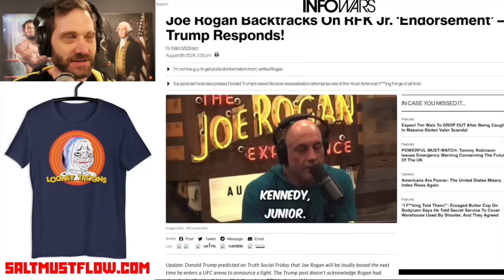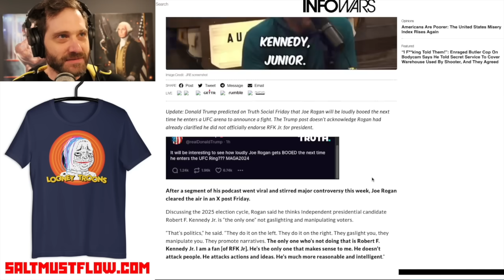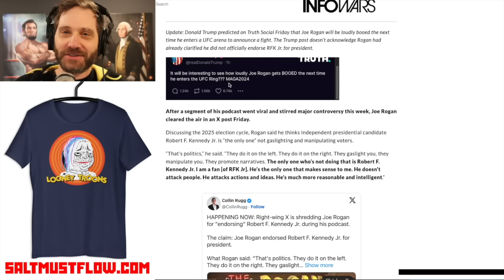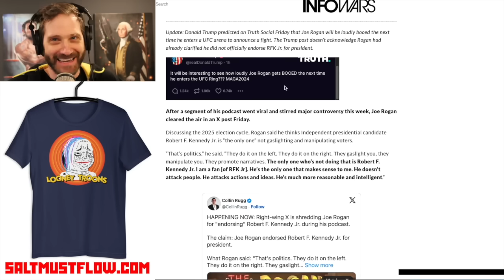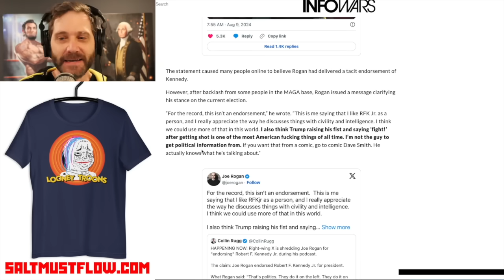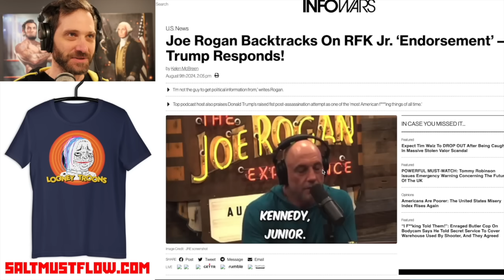Joe Rogan Backtracks On RFK Jr. ‘Endorsement’ As Trump Responds